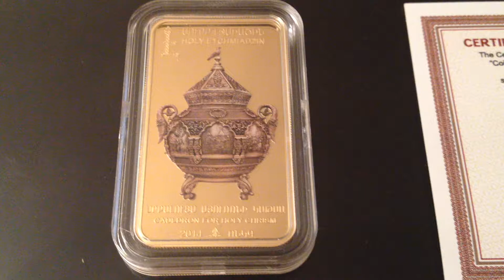Armenian new coin dedicated to cauldron for holy crism myron